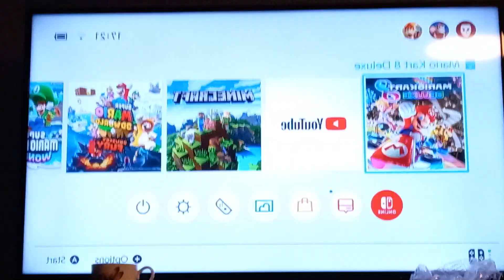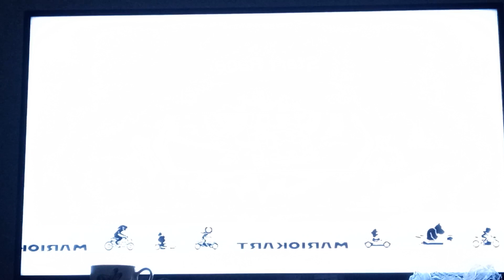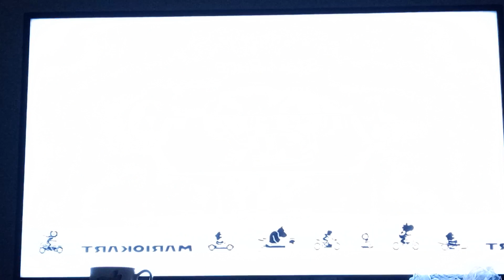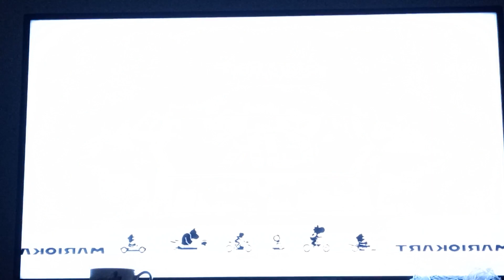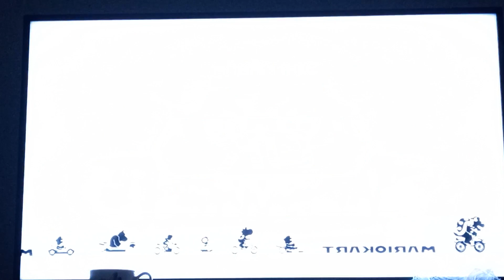29 December 2023(2)